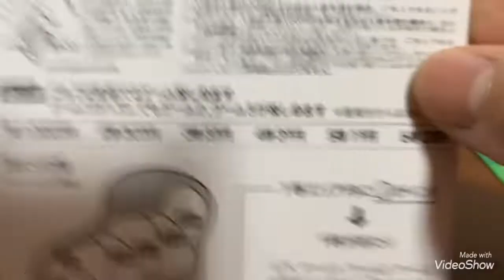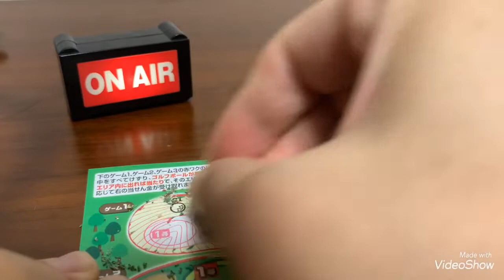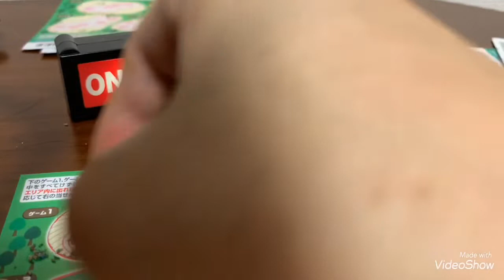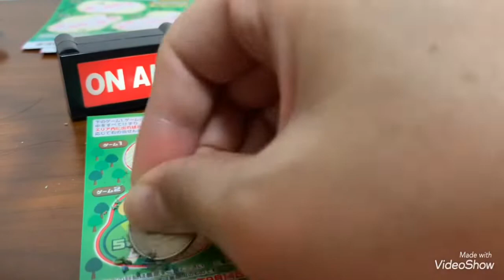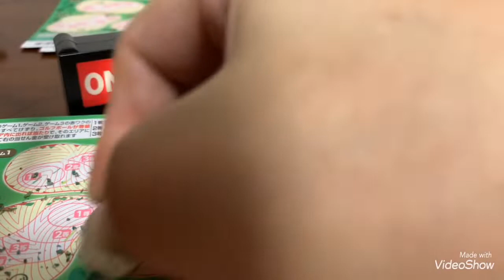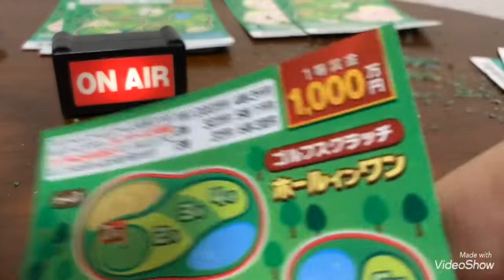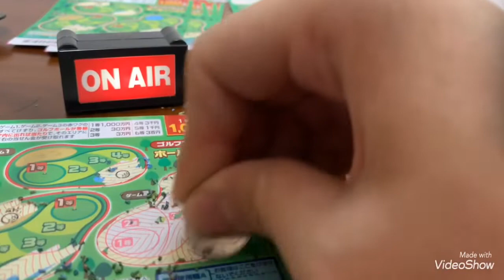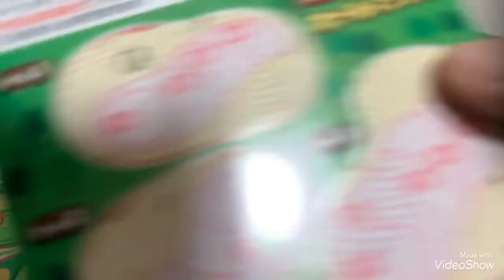宝くじ ゴルフスクラッチ ホールインワン